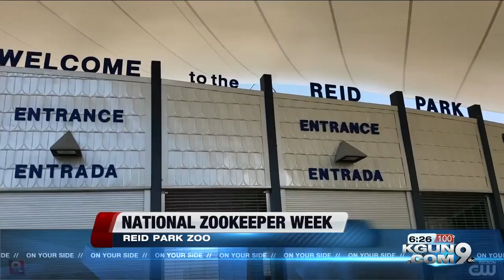Day in the life with a Zoo Keeper for National Zoo Keeper week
This week is National Zoo Keeper Week, in honor of that we went to Reid Park Zoo.